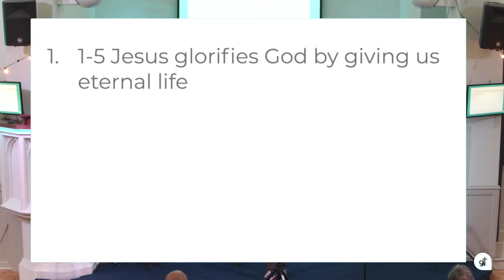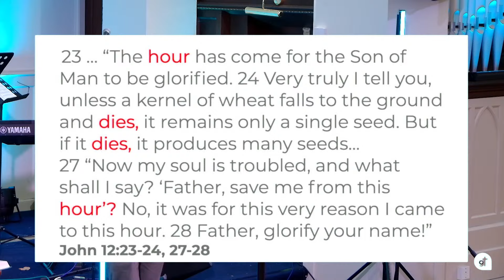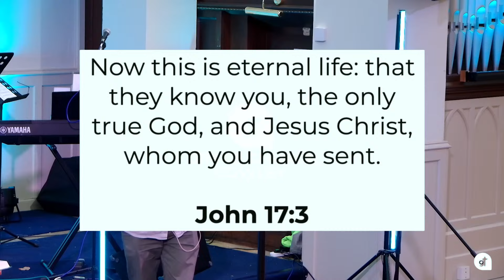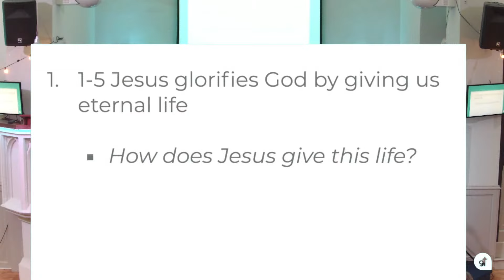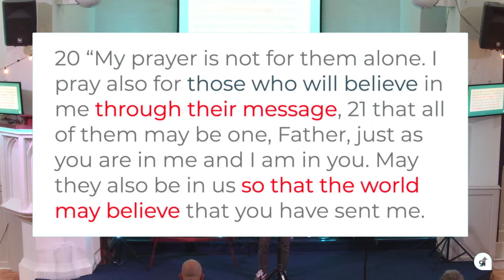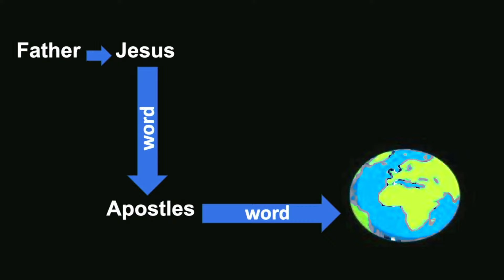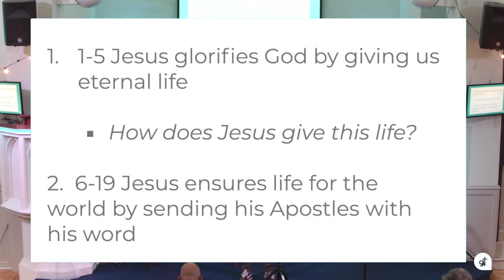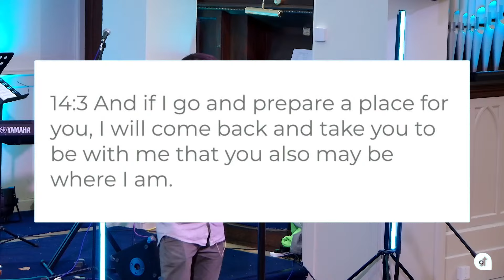John 17:1-19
We’re a church for people who don’t 'do' church. We’re a local, friendly little community meeting in Temple Cowley. We believe that in the Bible God speaks this message of grace – a hope through Jesus that is life-giving and life-changing for absolutely anyone.